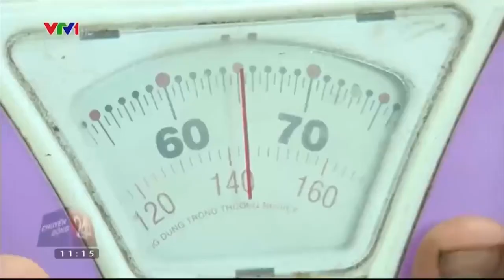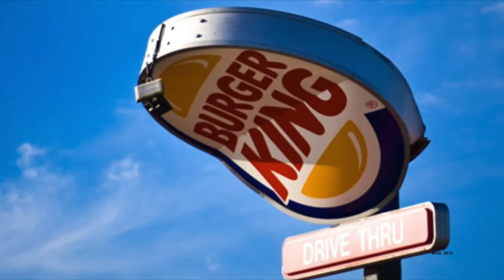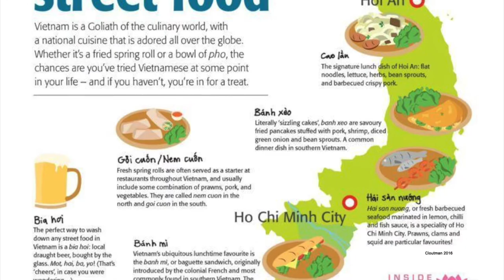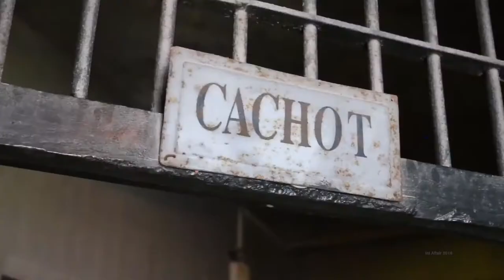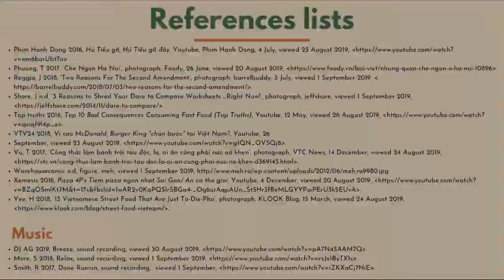Fast food fate in Vietnam - Short Doc Film